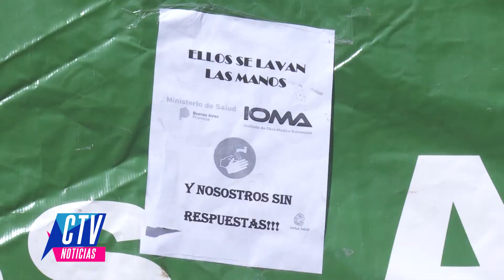CTVNoticias | MARCHA DE LOS DESPEDIDOS AL IOMA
La gobernadora ordenó que echaran a 250 empleados. Entregaron un petitorio reclamando la estabilidad laboral. El "Plan Profe" daba medicamentos y pensiones no contributivas.